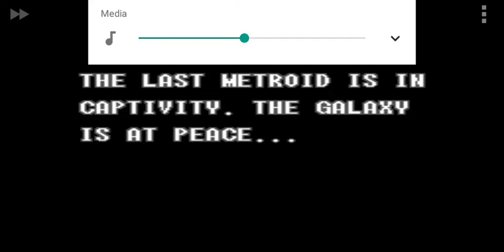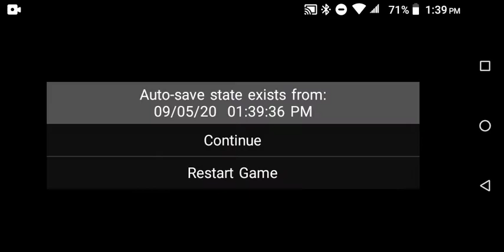The Walljump Man (Super Metroid #1)